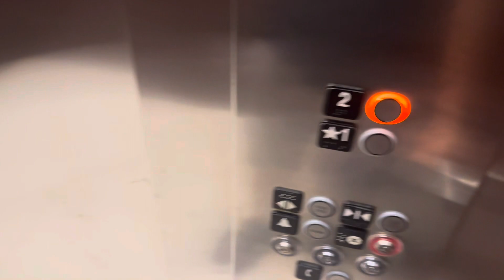Florida elevator in Macys.